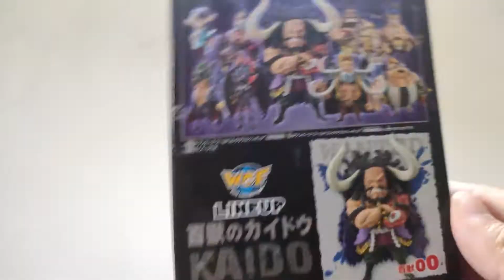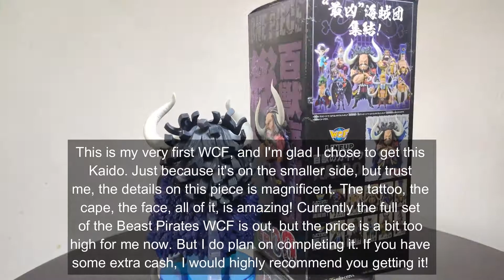Banpresto WCF Kaido (No Comparisons)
This is my very first WCF figure. Wasn't really expecting much since it's a WCF but my oh my, did it exceed my expectations! If you're like me who can't afford Ichiban Kujis/ Megahouse of Kaido, but would like to have his presence as part of your collection, then this I would 110% recommend it!

Please note that I'm not being sponsored by any of the shops listed below, it's just that I have personally deal with them and purchase more than a dozen times from them.

Where do I get my figurines?
(My go-to live bidding shop)
(My go-to limited PO items)
(My go-to SEGA figurines PO)

Other shops, purchased once/ twice (Will update from time-to-time)